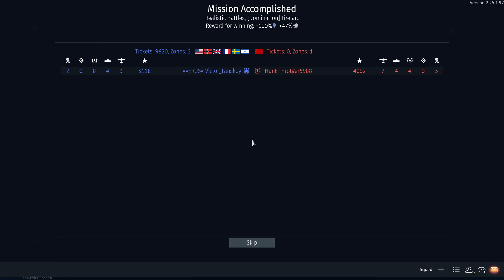The Challenger Tank Challenges Death